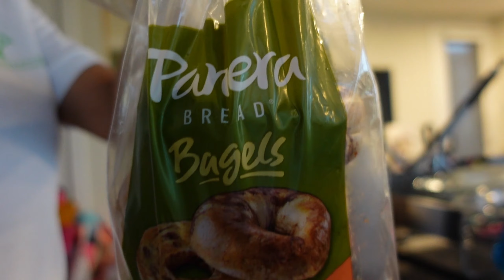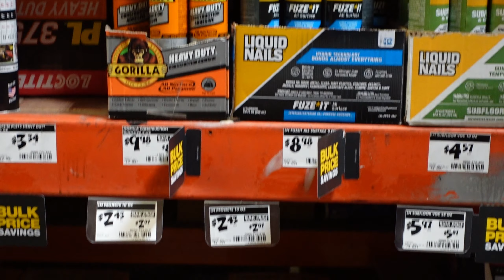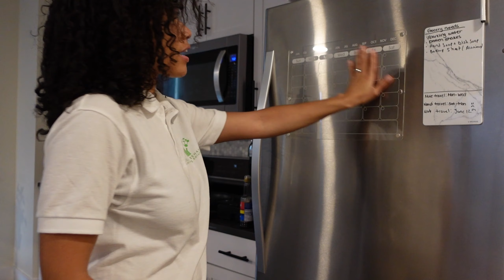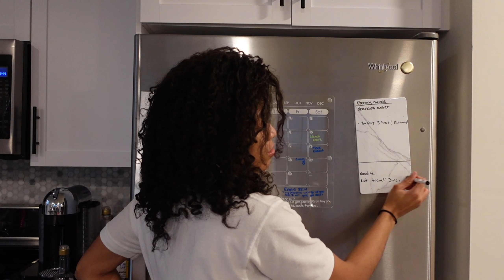Vlog* A day in my life as a BCBA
Hey Y'all,

Spend a day with me as an ABA based business owner. In this video I will be sharing what I was able to capture but know that everyday is different. I also give a little update on what has been going in life and business! Be sure to comment ideas below that you would like for me to share!

Office and Business Supplies

859 supporters :)